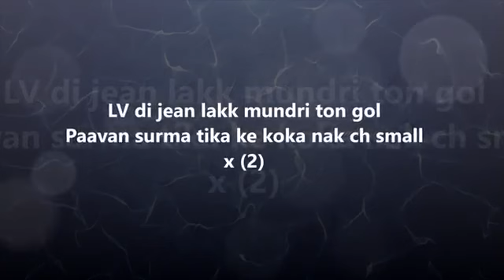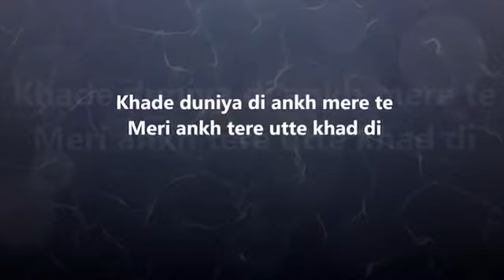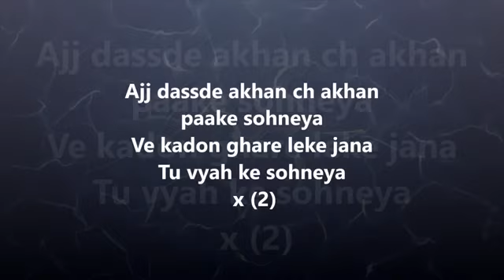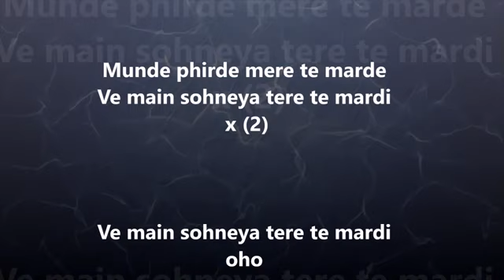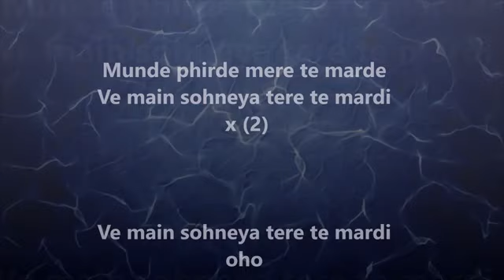Jasmine Sandlas Lv Di Jean Lyrics | Latest Punjabi Song LV Di Jean Video | Imslv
LV Di Jean Lyrical video by Jasmine Sandlas is latest Punjabi song written by Love Bhullar. Its music is given by Preet Hundal and video is released under the label of Speed Records.

LV Di Jean Lyrics
Jasmine Sandlas!
Hundal on the beat yo!

LV di jean lakk mundri ton gol
Paavan surma tika ke koka nak ch small x (2)

Teri jatti de style sohneya
Copy janta bathera kardi

Munde phirde mere te marde
Ve main sohneya tere te mardi x (2)

Ve main sohneya tere te mardi haye

Tere pichhe raatan wali neend kho gayi
Ve teri kundi muchh di taan
Jatti fan ho gayi x (2)

Khade duniya di ankh mere te
Meri ankh tere utte khad di

Ve main sohneya tere te mardi oho

Tu ki jaane ve kinne purpose mod di
Ve tere pichhe sohneya
Main kinne dil tod di x (2)

Ainna karungi tere naal kaun ve
Jinna pyar main tere naal kardi

Ajj dassde akhan ch akhan paake sohneya
Ve kadon ghare leke jana
Tu vyah ke sohneya x (2)

Kite pai jaye na tere tun doori ve
Love Bullar’an main bada dardi